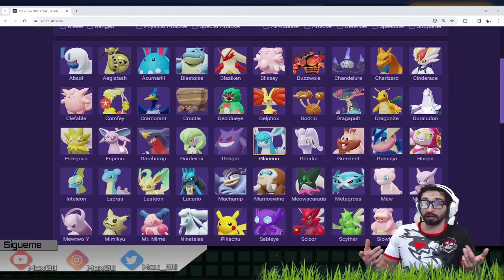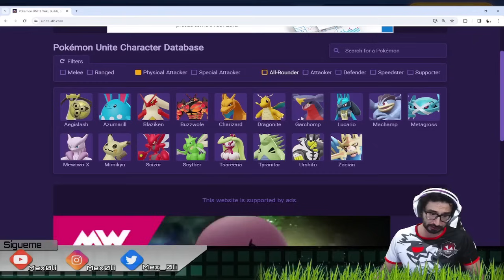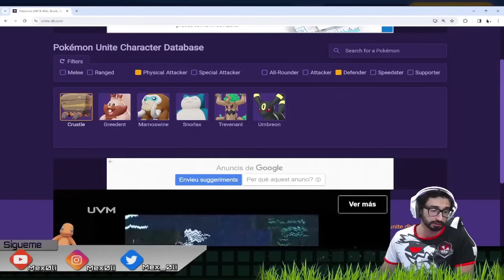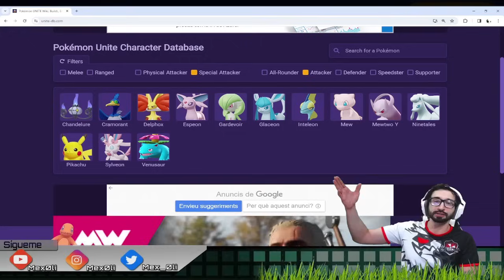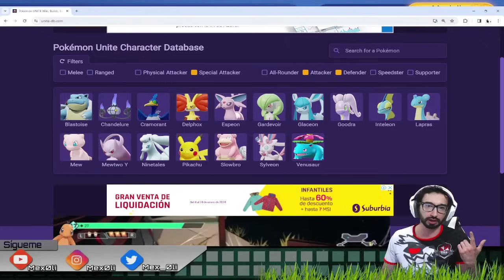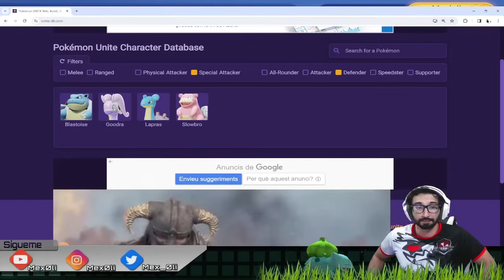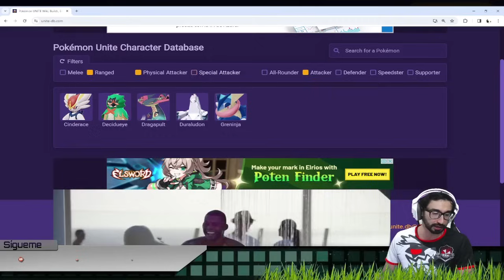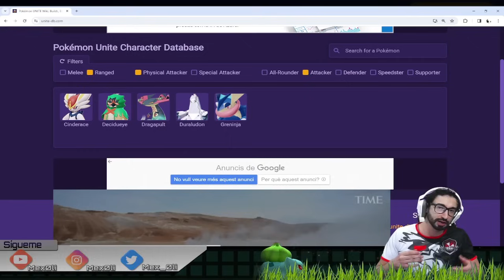Sets de Emblemas para TODOS en Pokemon Unite 2024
Les comparto los sets esenciales para que puedan jugar con TODOS los pokemon sin tener que cambiar ranuras para iniciar el 2024.

Todos los días hago directos, si quieren un set en particular y personalizado, consejos y mucho flameo divertido, me encuentran o hago directos todos los días a partir de las 9 de la noche de México, primero en Twitch y luego en Facebook.